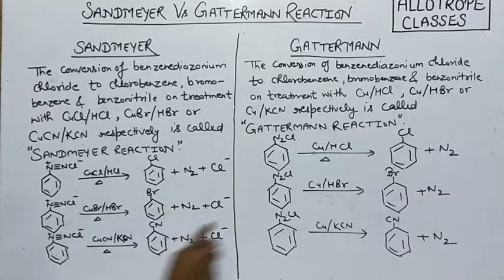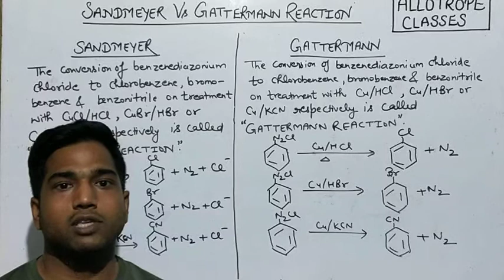SANDMEYER VS GATTERMANN REACTION (Imp. naming Reactions)